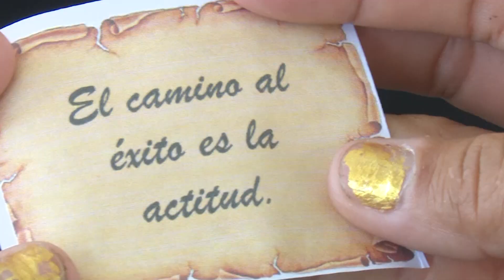Realizan primer Taller para Mujeres Sancionadas en Santiago de Cuba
Con el objetivo de brindar herramientas para la protección a la mujer desde la legislación penal cubana se realizó en Santiago de Cuba el Taller para Mujeres Sancionadas, primer encuentro de su tipo en el país.